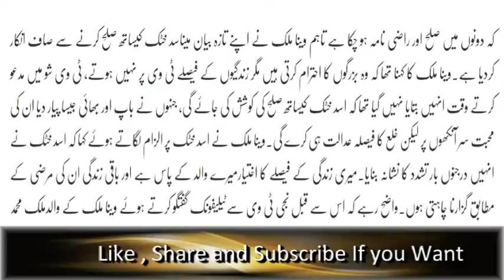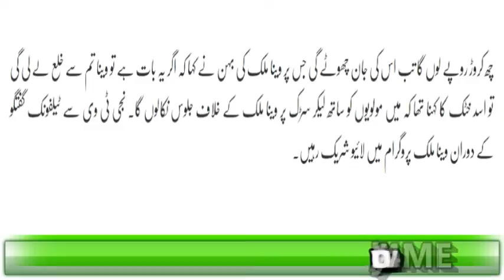Maulna Tariq Jameel Sb Ki Koshish Nakaam Veena Ka U Turn